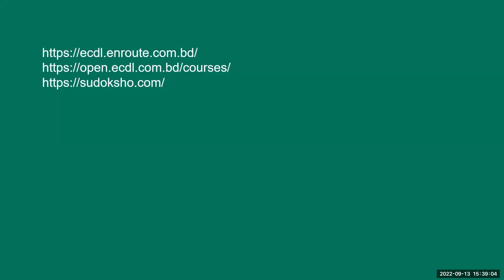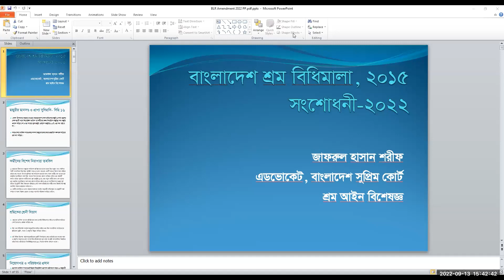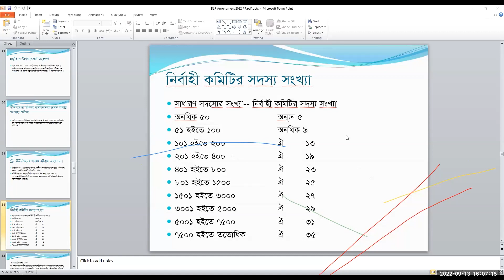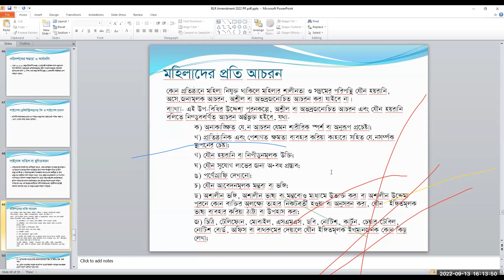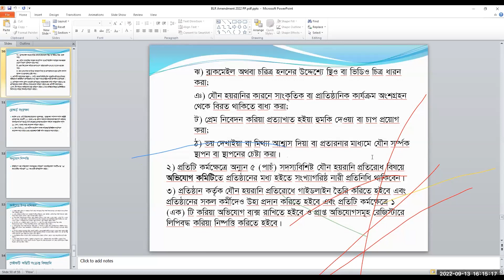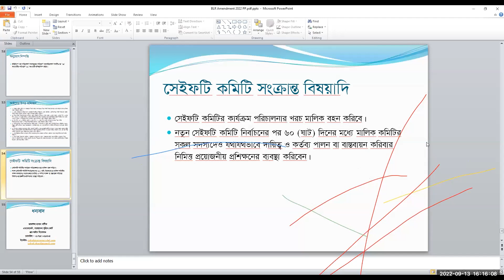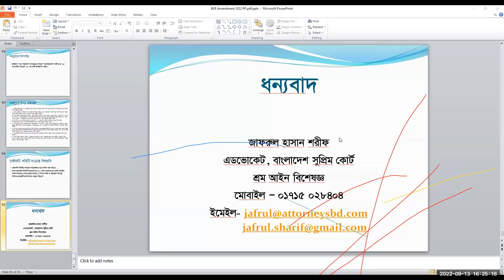Amendment of Bangladesh Labor Law Webinar 2022 By ECDL | Latest Labor Law Training in Bangladesh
Amendment of Bangladesh Labor Law in 2022 By ECDL | Latest Labor Law Webinar in Bangladesh

If you own a business in Bangladesh, or are thinking of starting one, it's important to stay up-to-date on the latest changes to labor law. In this latest webinar by ECDL, we have discussed what's new in the 2022 amendment and how it will affect businesses and employees in Bangladesh. The amendment includes provisions on working hours, leave, termination of employment, and more. This is a significant change that will impact businesses and employees in Bangladesh.

Key Points Covered in this Labor Law Webinar:

• New labor law amendment 2022.
• Employee leave & benefit laws.
• Previous labor law loophole discussions.
• Dismissal, misconduct, termination, resignation laws.
• Legislative protection for employees and employers.

As the business landscape in Bangladesh continues to evolve, it's more important than ever for companies to stay up-to-date on the latest changes to labor law. Our experts will go over all the new updates and what they mean for businesses in Bangladesh. Watch the video to learn more!

If you are interested in getting the future updates from ECDL, you can register to get updated news and webinars. This is a great way to stay up-to-date on the latest labor law information, tips and many more. Additionally, by registering you will be able to access exclusive content and resources.

Get all your professional training needs under one roof for individuals and groups. Book from our leading Customized, Open or E-learning Programs.